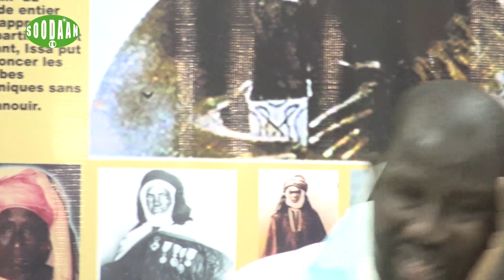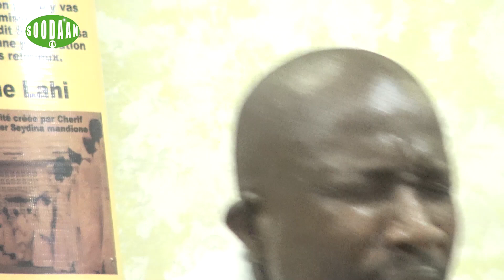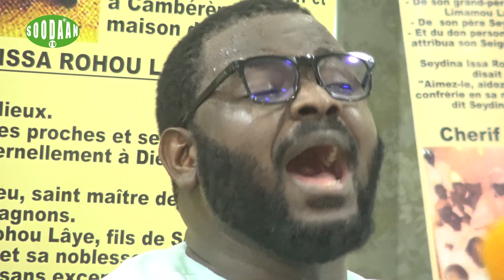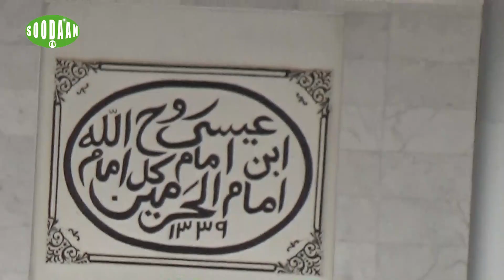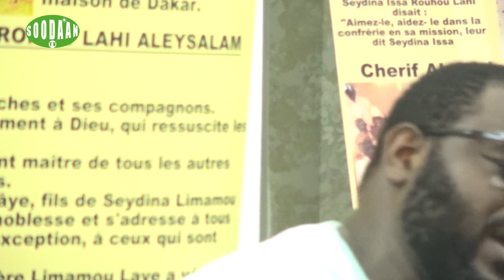NIAANOU MAME SEYDI : Waa Makka ak waa Médina tampeel naniou Seydi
En chœur, les chanteurs rendent hommage au Messie (psl) en ce jour marquant la commémoration du rappel à Dieu de Seydina Issa Rouhou LAHI... Ablaye Fall, Ibrahima Ndiongue, Oumar Mbaye et Soxna Codou Thiaw ont participé au spectacle offert aux internautes.